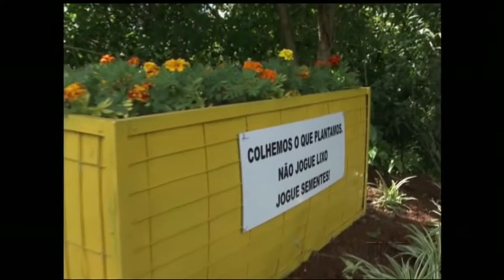Cidadania | TVE - Centro de Educação Ambiental da Vila Pinto - 01/01/2015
O Cidadania entrevista a líder comunitária Marli Medeiros - Presidente do Centro de Educação Ambiental da Vila Pinto, que fala sobre a ampliação do centro, a inserção de pessoas da comunidade e perspectivas para 2016.

Confira a reportagem da TV Univates sobre o projeto da comunidade de Arroio do Meio, no Vale do Taquari, que apresenta uma nova forma de descarte do lixo para melhorar o ambiente e a paisagem. Tem também reportagem da TV Feevale sobre uma associação que atende pessoas com deficiência em busca da qualidade de vida.